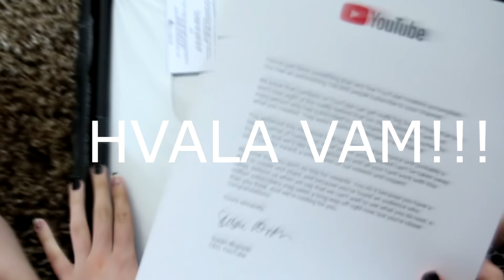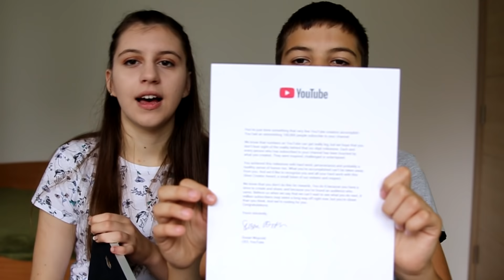SILVER PLAY BUTTON i Bogdan otvara kanal!!!